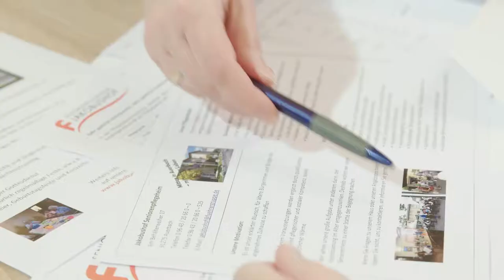Seniorenheim Jakobushof Auerbach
Im Jakobushof Seniorenpflegeheim in Auerbach. Dieses mittelgroße Pflegeheim bietet den Bewohnern eine familiäre Atmosphäre in der sich schnell Freundschaften schließen lassen.